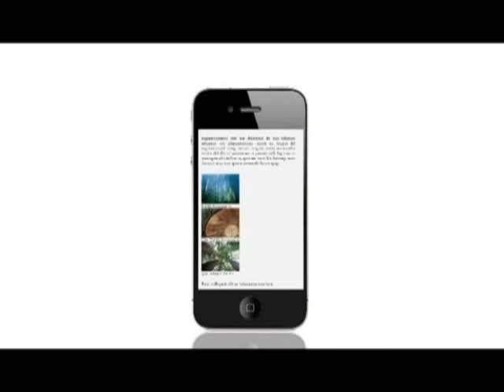《Cult片與大片》第三十四集 ：影評「變種特攻」&「S8驚世檔案」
主持：方川明

1)「變種特攻」民粹主義 VS 普世主義，以超人故事講政治理念。
2)「S8驚世檔案」合格的娛樂片，史提芬史匹堡式的兒童片。